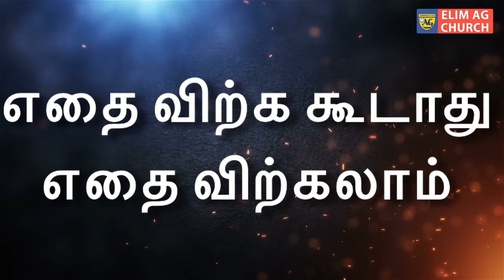BIBLE STUDY ::: எதை விற்கலாம்? எதை விற்க கூடாது? ::: 02.02.2020 ::: Sis.Bella Singh Walker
BIBLE STUDY ::: 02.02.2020 ::: Sis.Bella Singh Walker
ETHAI VIRKAKUDATHU
ETHAI VIRKALAM
எதை விற்கலாம்?
எதை விற்க கூடாது?